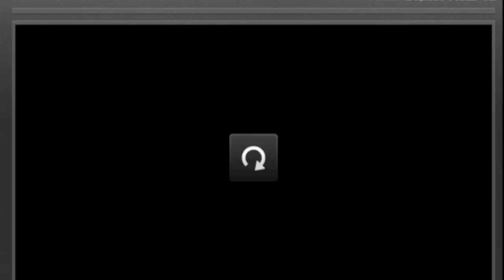USSSA -E softball championship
Tony Pritchard team playing in Florida